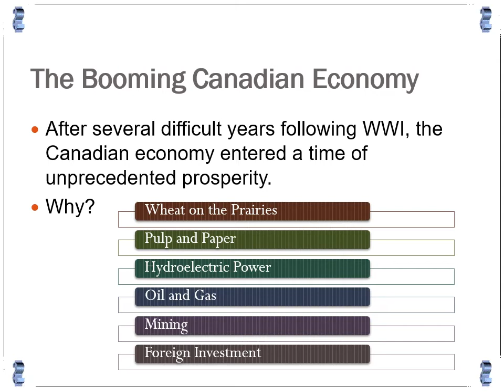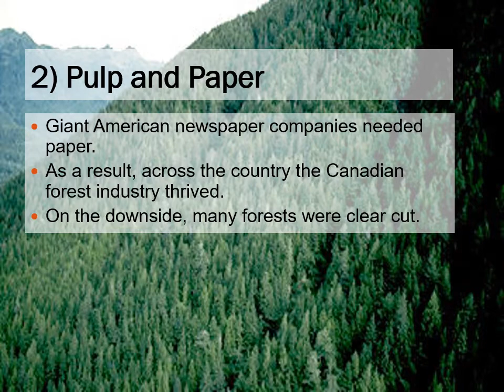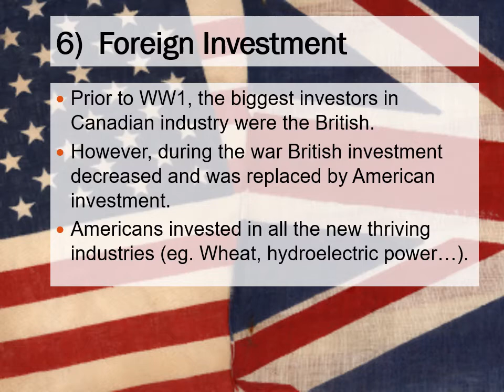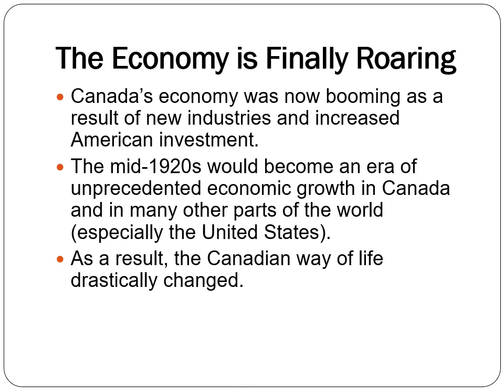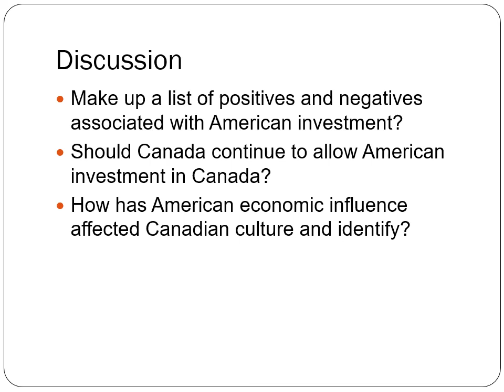Video Lecture - Canada's Booming Economy (Canada and the 1920s)